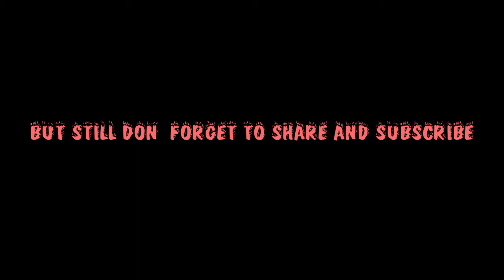Stealing thugs get a ghost voodoo SURPRISE lesson ☠️☠️💀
Voodoo is real if you believe in it. Concept inspired by various African stories, The Goosebumps novel series and The Grim Adventures concepts